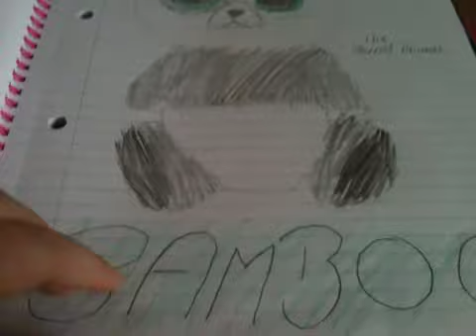Drawing for bel + drawing updates